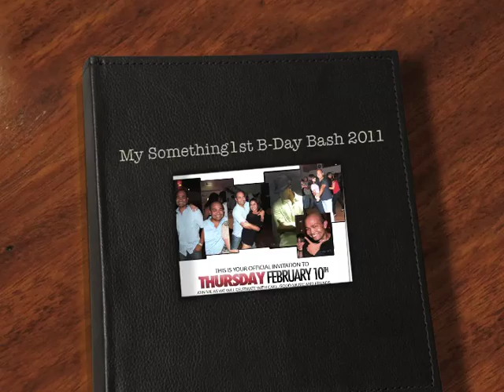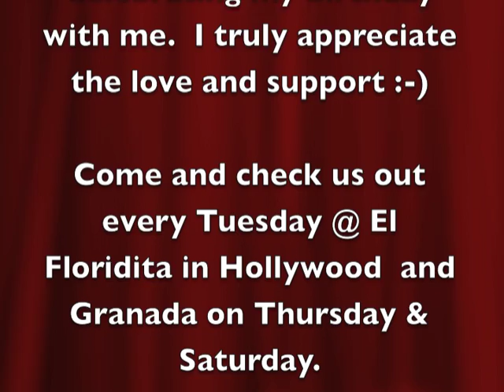My (Arden's) Something1st B-Day Bash February 2011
This is a slideshow highlighting my weeklong birthday celebration which started at the grand opening of Bachata Tuesday in El Floridita (Hollywood) followed by bachata party in Granada on Thursday and Saturday.  Thank you to those who joined me and remembered and sent me their warmest greetings and wishes.

Note: The music background was intended for private use only.